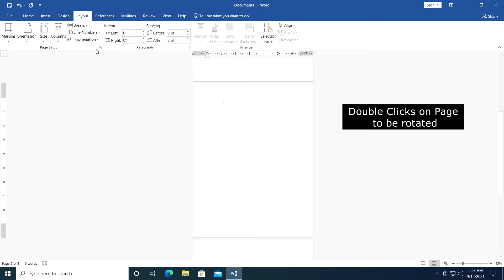Microsoft Word: How to Page Break (Landscape and Portrait)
This short tutorial will show you how to breaks next page for landscape or portrait in MS word.
Please subscribes.